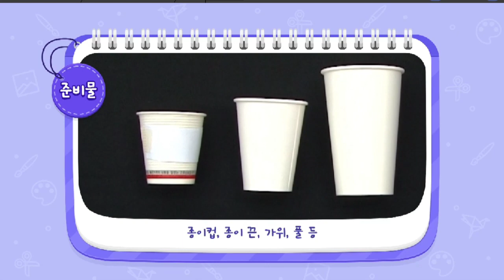한지로 보관용기 만들기(6학년 초등 아이스크림)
6학년미술